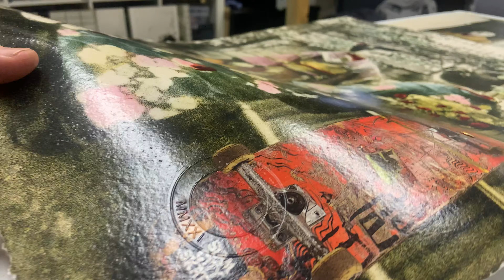Behind the scenes at Gavin Mitchell's Studio - Embossing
As part of a series of 'behind the scenes' at Gavin Mitchell's Studio, the artist has been recorded working on his well known series of hand embellished limited editions where 'East Meets West'. Here his ongoing series Skate Park is on display and you can see the artist embossing each work and hand signing on the back each number in the edition.

In the artist's own words: “The human and material landscape is where I draw my inspiration. Captured through my lens or found through digging deep, the environment I live in and the world I travel through provides a limitless source of references that enthuse, intrigue and excite.

My own photography or ‘found’ material provide me with the origins from which my artwork is created, trawling through car boot sales, junk shops and antiques fairs, anything that catches my eye. The story behind my most recognised work started with finding a vintage Japanese postcard with enigmatic images of Geishas. Coincidentally I also found a vintage Playboy magazine at the same car boot sale. The idea of East Meets West/Culture Clash began there.

I am always striving to find ways of adding another visual ‘layer’ to the inherently two-dimensional nature of my source. The eclectic nature of the editions of work featured on this website are a reflection of my restless ‘digging’, either visually or literally. Every corner you turn or old box you dig through can send you off on an entirely new adventure.”